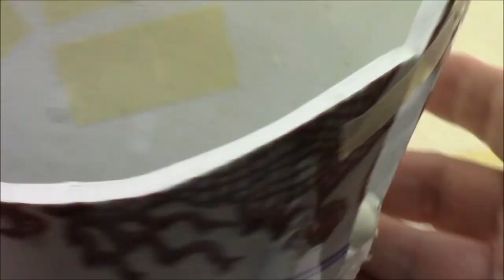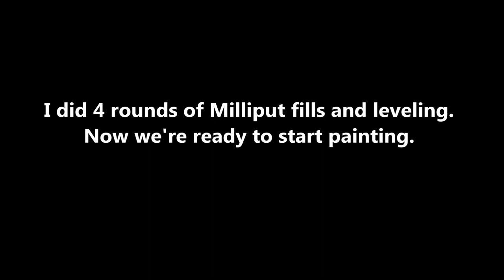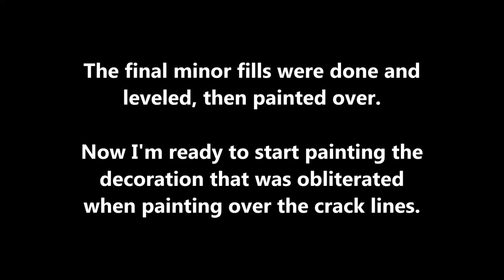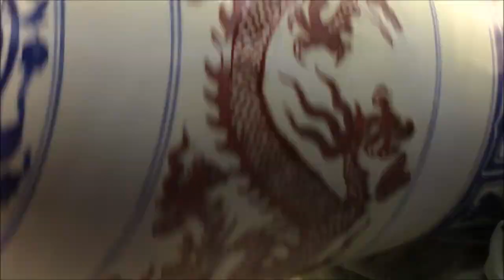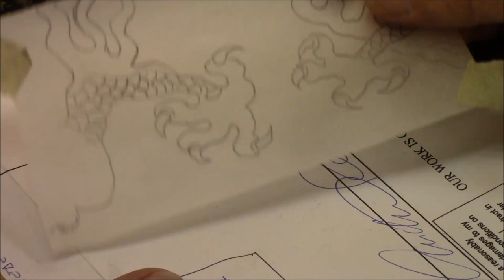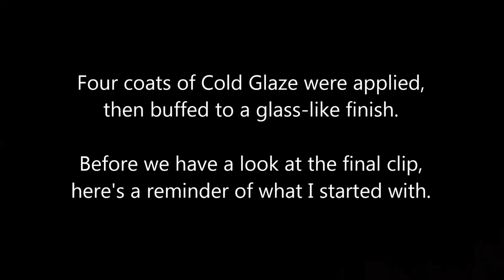Chinese Porcelain Dragon Vase Repair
I repair a Chinese porcelain "dragon vase". This is a longer video than usual, but it was a big job involving a lot of work. See how I work out different problems as I work on this restoration. More of me painting here compared with earlier videos.

Here are some of the tools and materials I use in my restoration business.